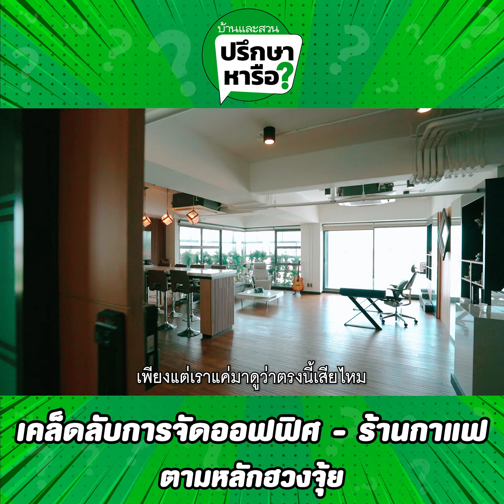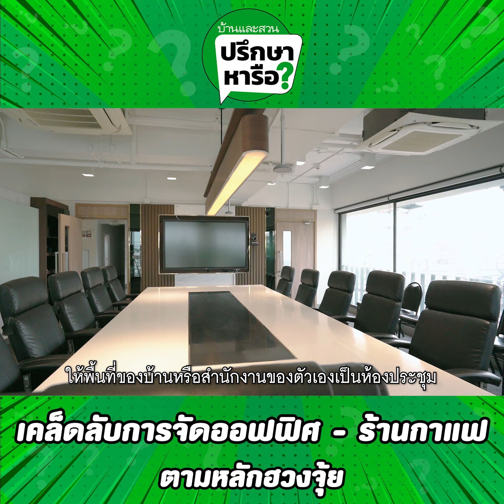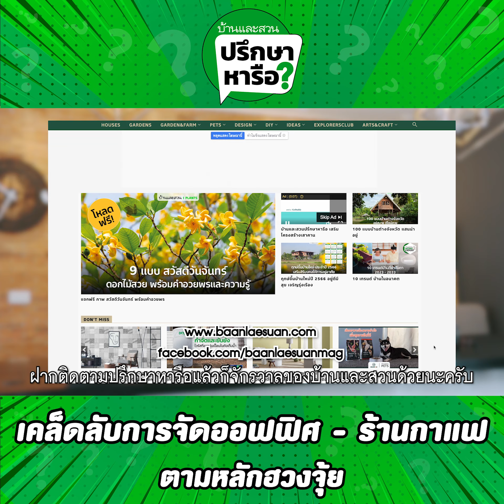ปรึกษาหารือ กับซินแสสมปอง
“ปรึกษาหารือ” คลิปนี้จะพาไปดูหลักการวางฮวงจุ้ยจากสถานที่จริง เคสตัวอย่างจริง กับซินแสสมปอง มาดูกันว่า ออฟฟิศที่เรานั่งทำงานกันอยู่ทุกวัน หรือแม้แต่ร้านอาหาร คาเฟ่ดังๆ มีหลักการจัดวางตามฮวงจุ้ยยังไงให้เฮง! ให้ปัง! พร้อมเคล็ดลับจัดพื้นที่ธุรกิจตามหลักฮวงจุ้ยด้วยตัวคุณเองมาฝากกันค่ะ
คลิปนี้พิเศษกว่าเดิม! เพิ่มเติมคือแขกรับเชิญคนพิเศษ คุณหนึ่ง พงษ์ธร ธาราไชย ผู้บริหารบริษัทยักษ์ใหญ่ และ tiktoker ชื่อดังจากช่อง "ปป รวยกว่าย่อมดีกว่า" จะน่าสนใจขนาดไหนไปดูกันเลย !!
ซินแสสมปอง ผู้อยู่เบื้องหลังความสำเร็จ